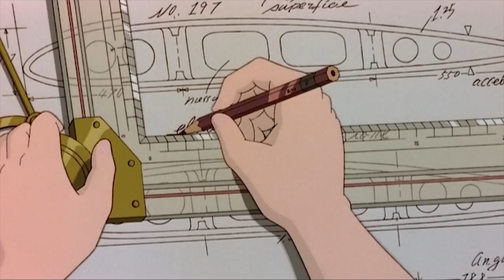All the Disney Studio Ghibli Films - Disneycember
One of the greatest animation studios in the world gets a look over by Doug. Take a look at what he has to say about some of the most beloved movies ever made.  Let's check out some Studio Ghibli movies.